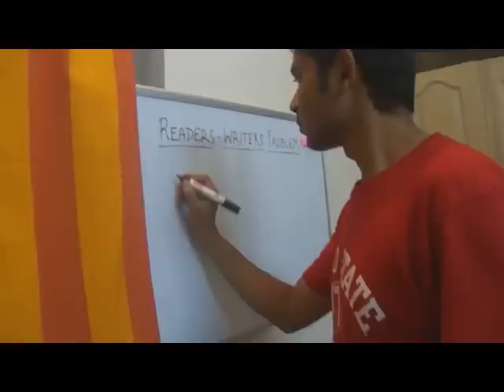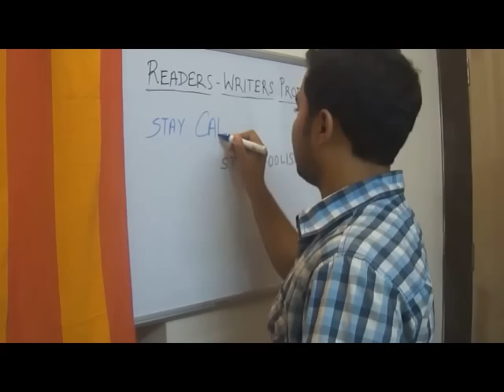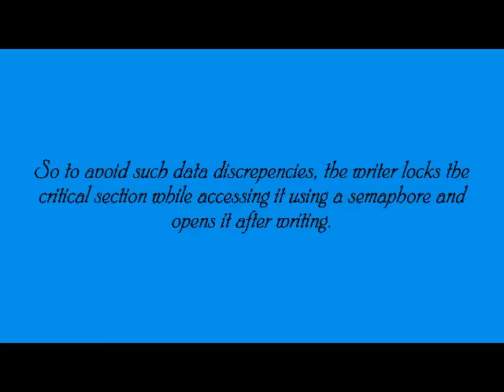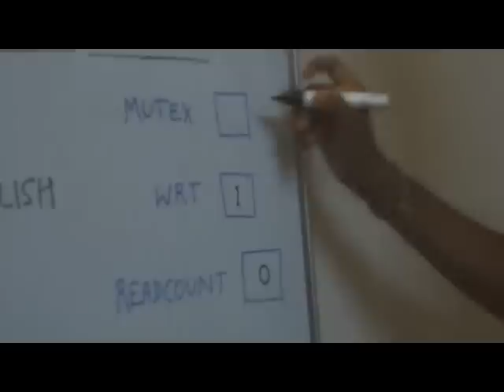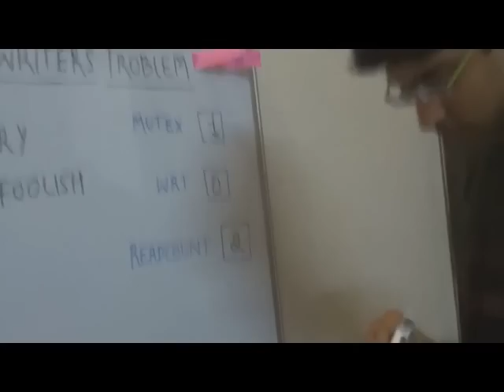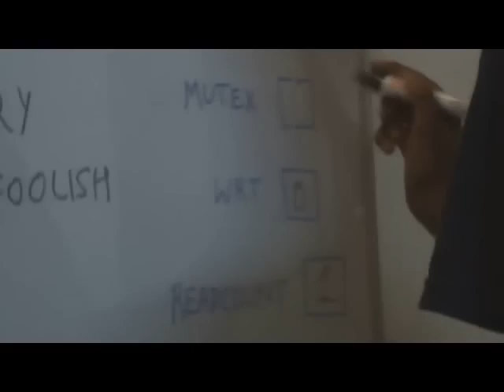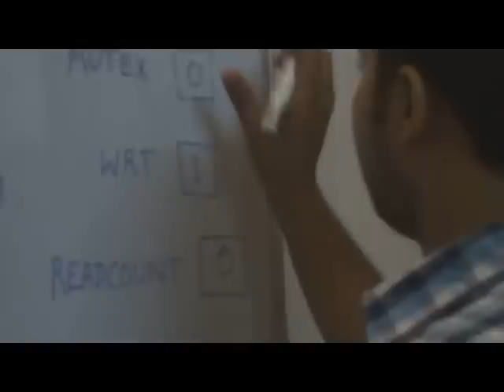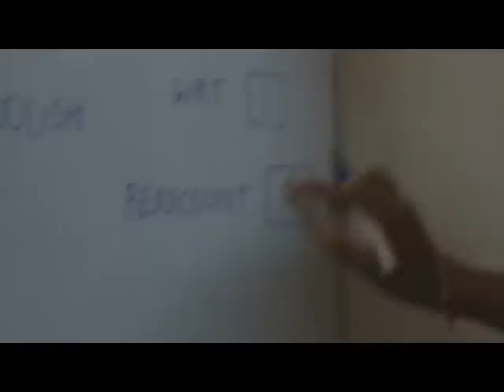Readers Writers Problem